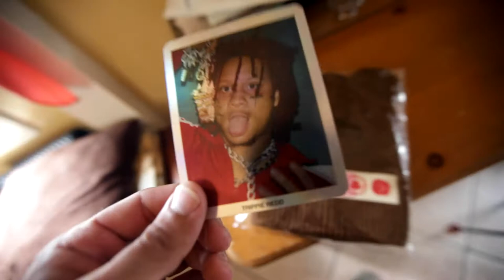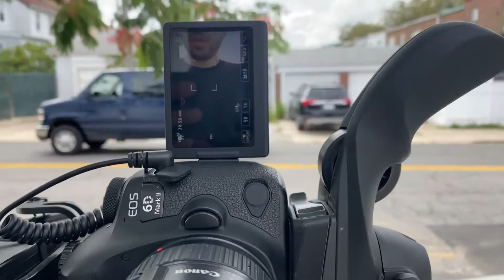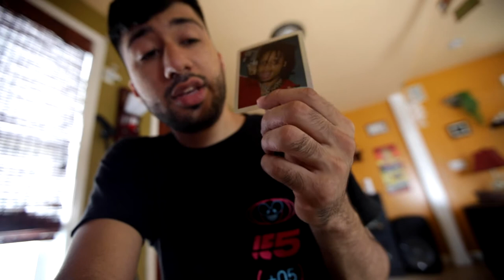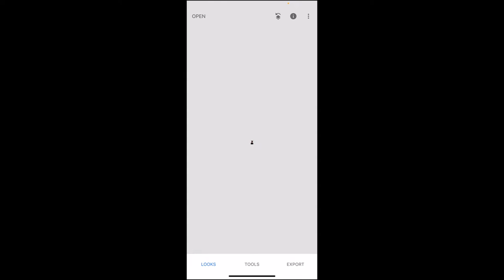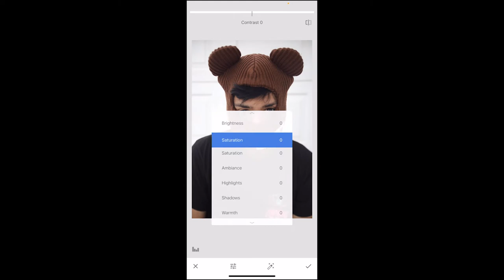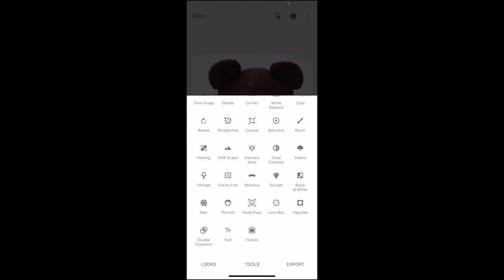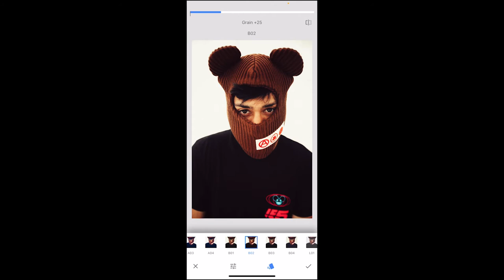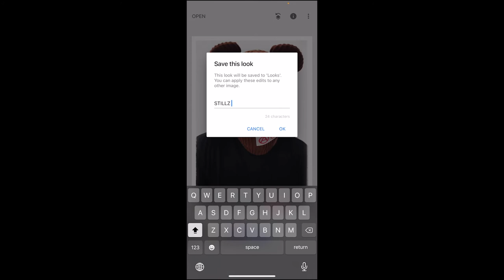STILLZ x Jose Wong mask! So dope!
Just got this thing in the mail and thought I would give vlogging it a shot! If you stick around till the end you can watch the edit process on how I create a STILLZ inspired portrait. This mask is super dope and I'm glad I can support a creator's brand rather than these big fashion companies like Gucci etc. If you guys see an artist online that you like, support them instead! These big brands don't care about you and they've got plenty of customers lined up already.